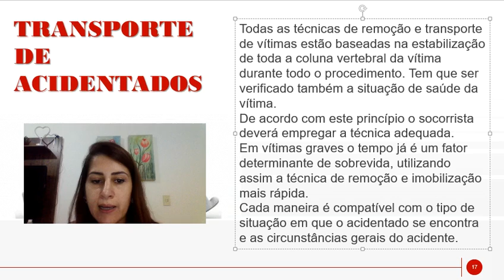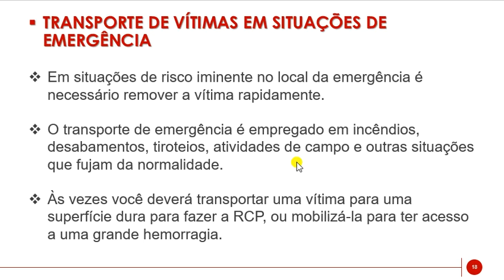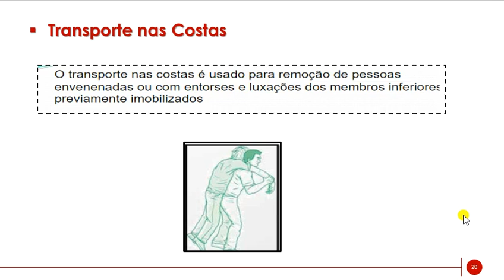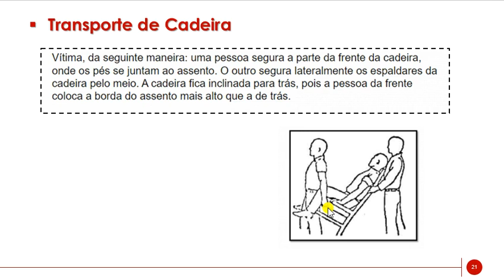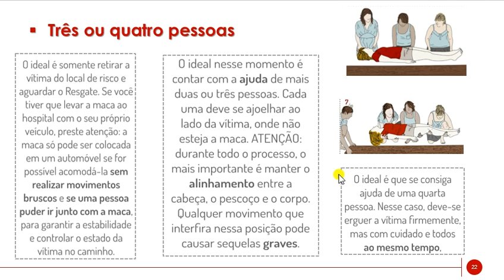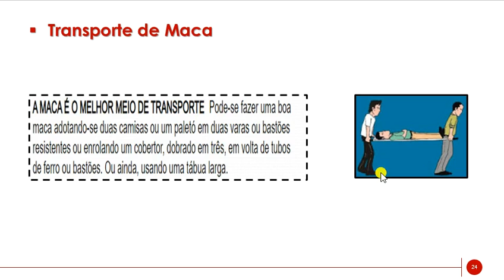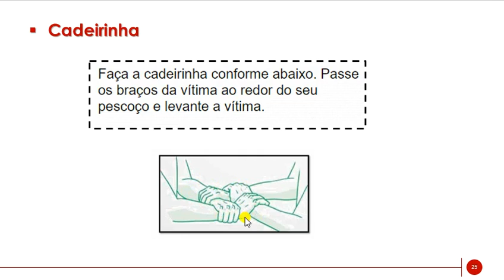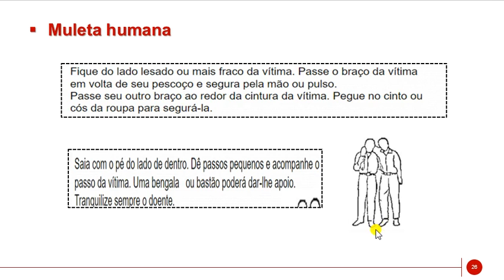AULA 006/3- PS - TRANSPORTE DE ACIDENTADO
Dias 29 de abril: quarta-feira - Turma N2
urso Técnico em Química - Colégio Tableau/Taubaté
Disciplina: Prestações de Primeiros Socorros
Prof.ª: Elizângela Uberti
Conteúdo da vídeo aula: 006/3
 Transporte de acidentados